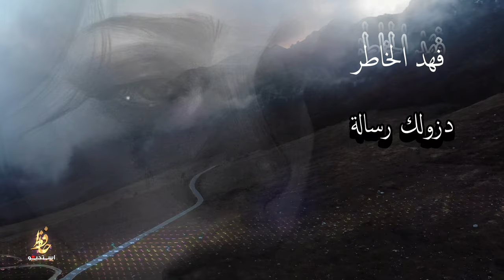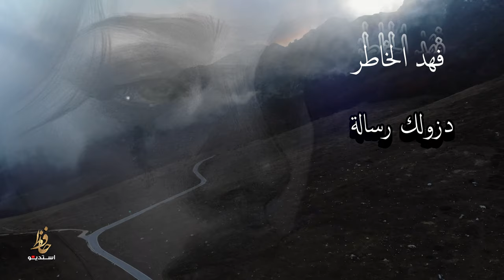فهد الخاطر دزولك رساله